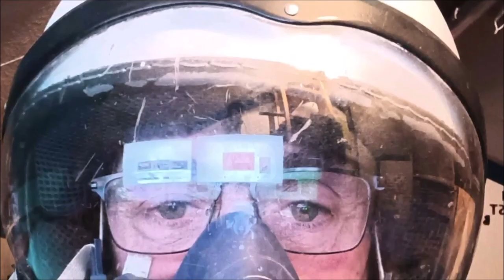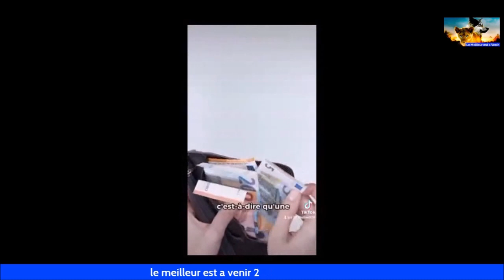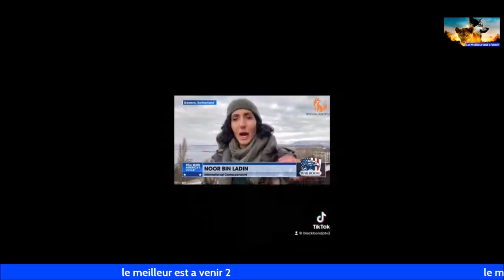infos du 22 01 2023